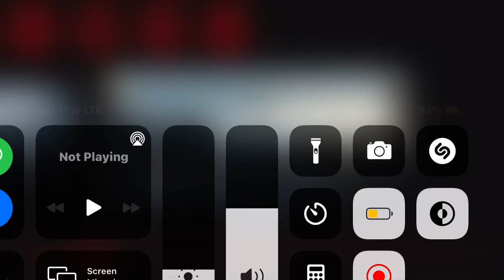INSIDE demo speedrun in 9:24.5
Made 4 mistakes but easily fixed in a pb attempt let me know if yall wanna see a better run of this